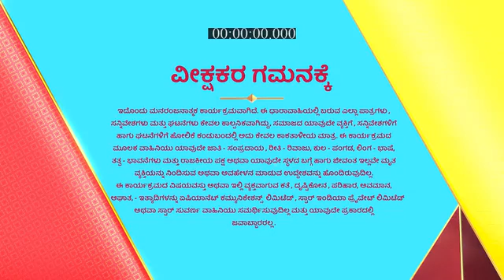Karulina_Koogu_S1_E230_EPISODE_Reference_only.mp4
anti-piracy upload Karulina_Koogu_S1_E230_EPISODE_Reference_only.mp4